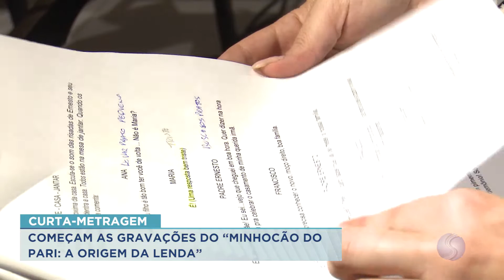11/03/21 Começam as gravações do curta-metragem “O Minhocão do Pari: a Origem da Lenda”